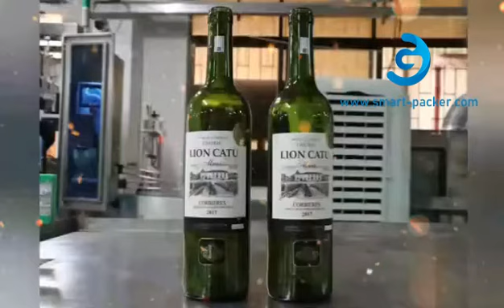Automatic double label heads red wine bottle body neck 2 time labeling machine